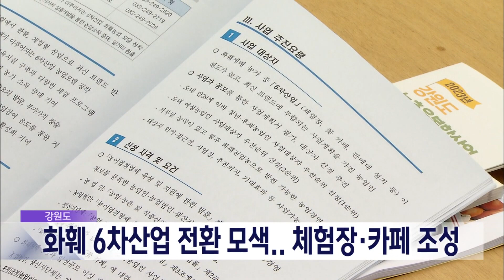2023. 5. 18 [원주MBC] 강원도, 화훼 6차산업 전환 모색..체험장 등 조성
강원도가 단순히 꽃을 재배해 판매하는
기존 화훼산업에서 관광형 6차산업으로의
전환을 추진합니다.

강원도는 올해 화훼 테마공원 꽃묘
생산시설 지원과 춘천과 홍천 등 5개의 화훼
농가 체험장 조성 등의 신규사업을 진행하며,

이를 위해 농업인, 6차 산업 전문가 등이
참여한 가운데 원주 야생화 관광농원에서
간담회를 진행했습니다.

강원도내 화훼 재배 면적은 2012년 244ha에서
2021년 149ha로 줄었고, 판매액도 2012년
335억에서 지난해 134억으로 60% 감소했지만
평창 백일홍 축제 등 화훼 축제와 체험장을
찾는 방문객은 꾸준히 늘고 있습니다.